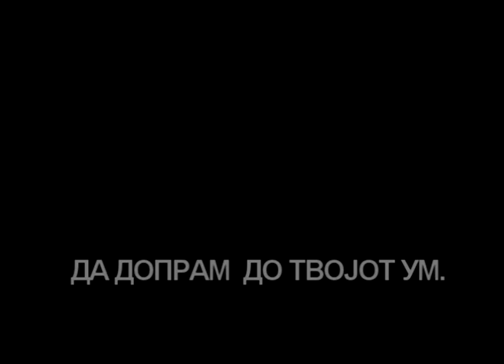Noviot Pochetok - Agnozija (Live on "Eden na Eden" A2tv)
Noviot Pochetok - Agnozija (Live)
"Eden na eden", A2tv